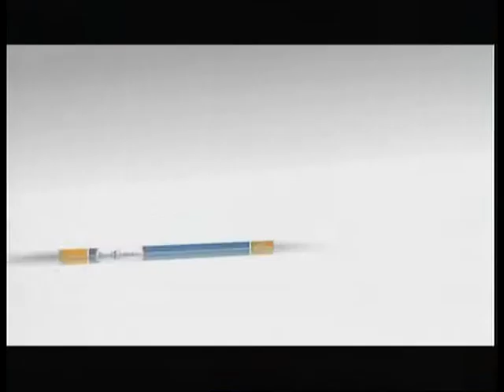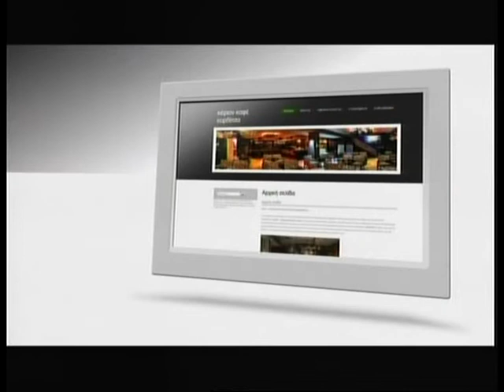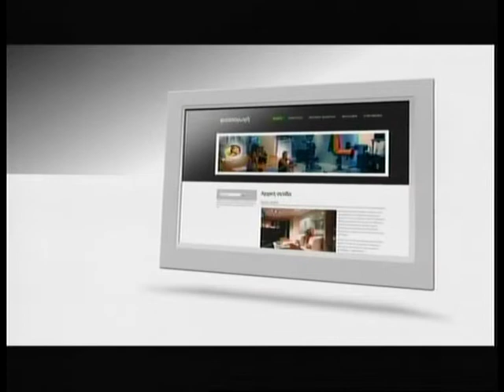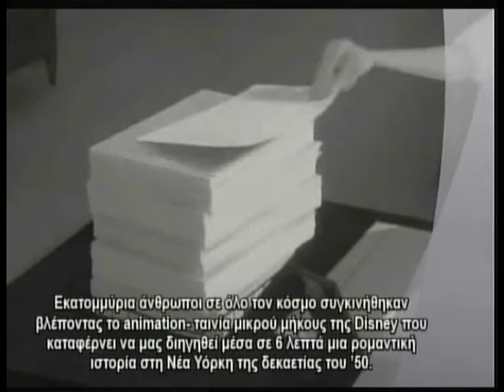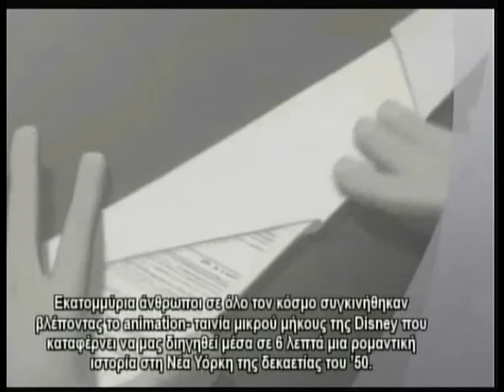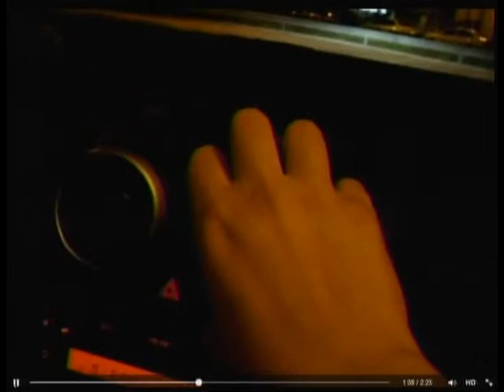23 10 2013 «ΖΗΣΕ ΤΗ ΖΩΗ» με τη Δήμητρα Μουγκοπέτρου στη Zougla TV